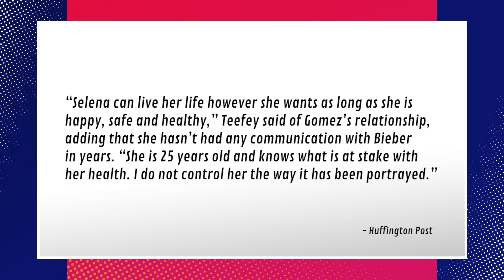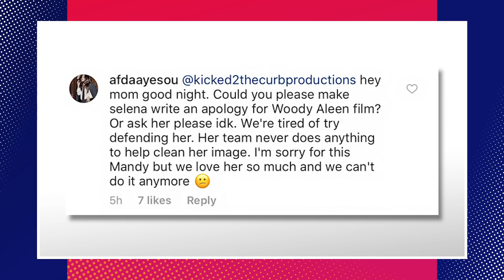Selena Gomez’s Mom ‘Not Happy’ Her Daughter Is Dating Justin Bieber Again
Mandy Teefey does not support Selena's relationship with Justin Beiber. Grace Baldridge and Amir Nikoui break it down for you. Thanks!